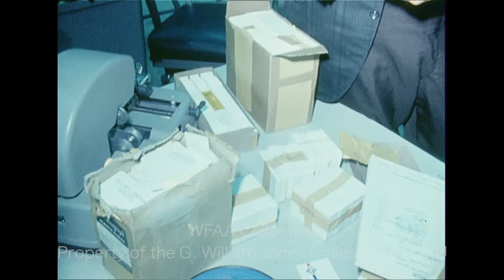WFAA - March 16, 1968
From our WFAA Newsfilm Collection, 50 Years Ago Today: from the reel to the web, a look at an entire 16mm roll for March 16, 1968, featuring Naval reservists still waiting in Dallas and footage of the St. Patrick’s Day Parade!